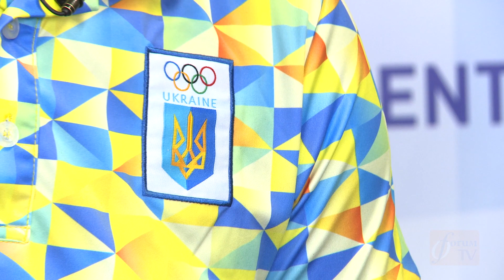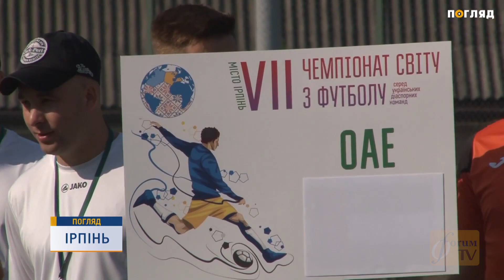Forum TV: Larysa-Bokiy-Interview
Watch / Дивіться Forum TV:
Saturday - 8:00 pm
Tuesday - 11:00 pm*
Friday - 9:00 am*
Saturday - 7:00 am*
OMNI Alberta

OMNI British Columbia:

Tuesday -10 am
Friday - 2 pm